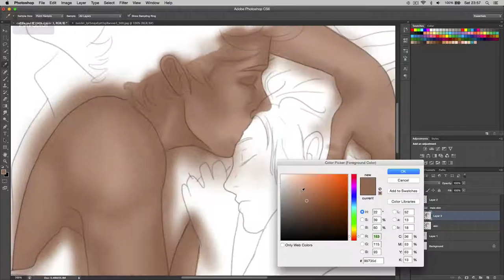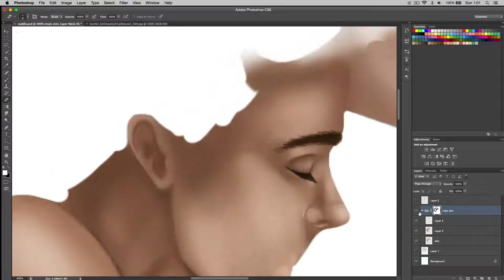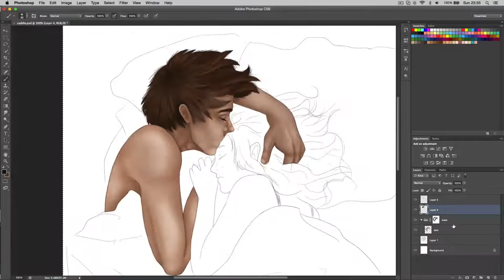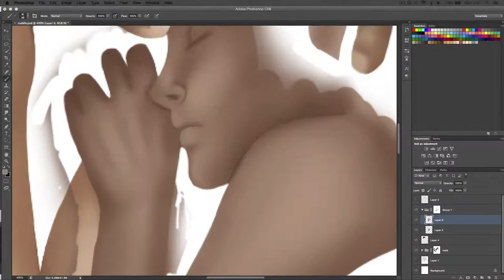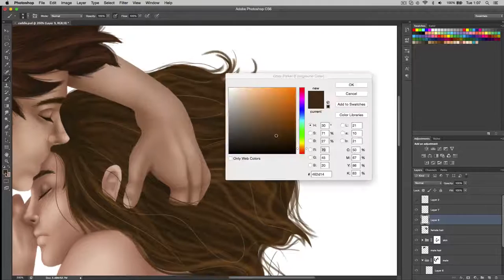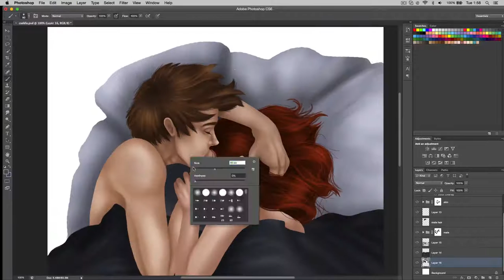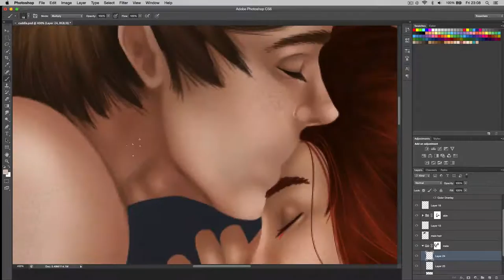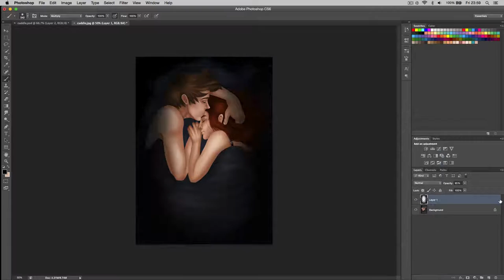Speed Paint | Cuddle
Creation time approx. 6 hours